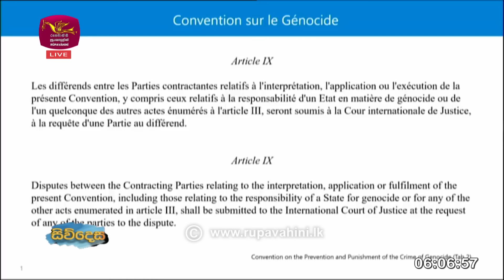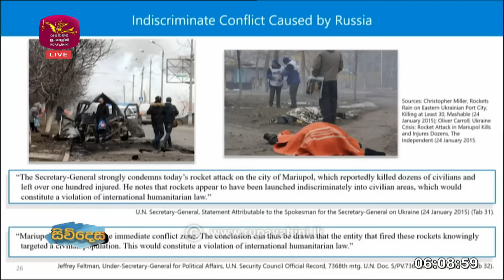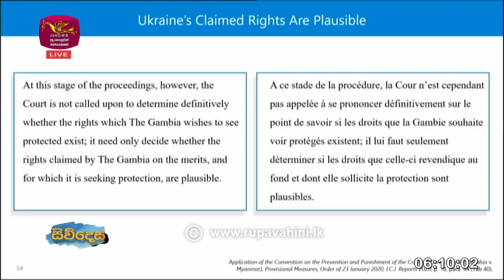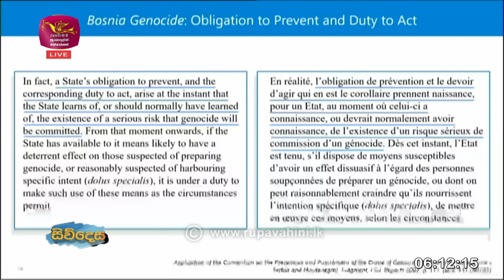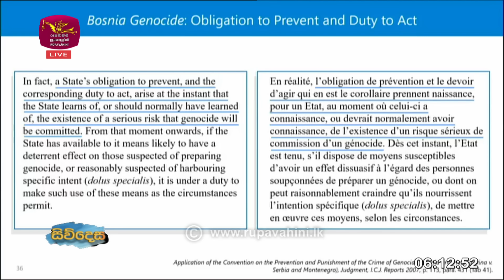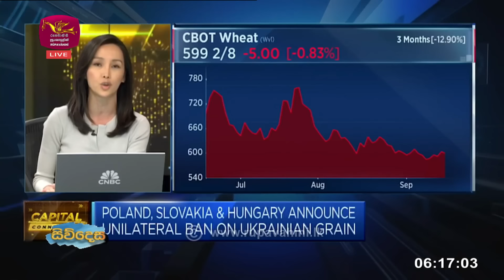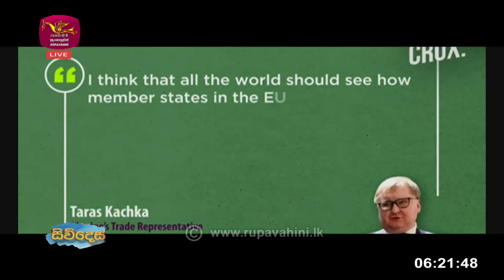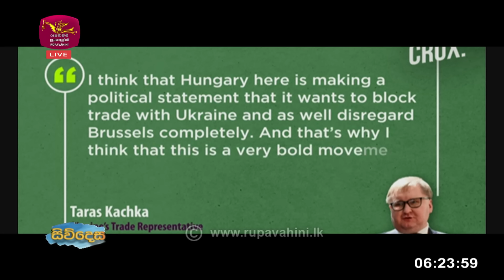Siwdesa | 2023-09-19 | Rupavahini News